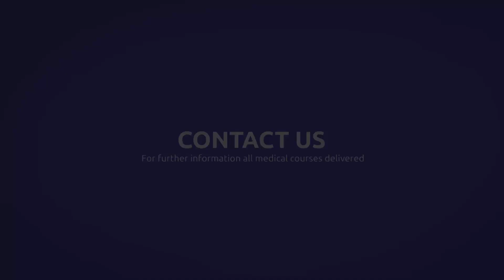Hostile Environment Awareness Training (HEAT)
HEAT Training Course Overview – Organisations, groups and individuals who wish to conduct business or travel in complex, hostile or remote areas face risks on a daily basis, many of which can be life threatening. These risks can have a detrimental impact on reputation, businesses and most importantly personal security. Frontier have developed a series of bespoke courses that are tailored to meet client needs.